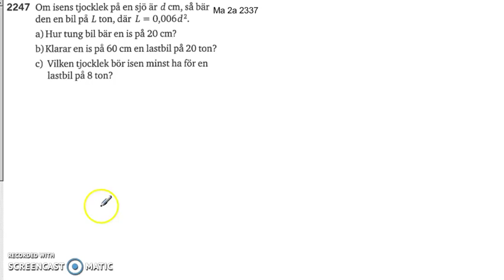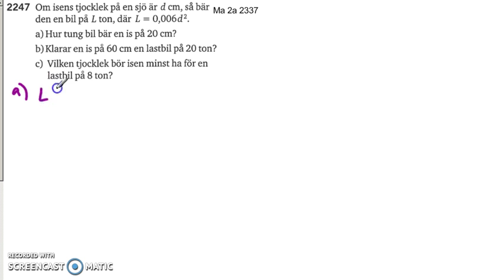Matematik 5000 Ma 2b Kapitel 2 Tillämpningar och problemlösning 2247